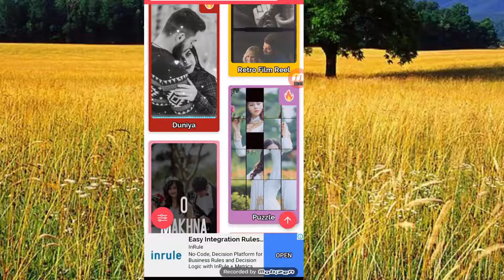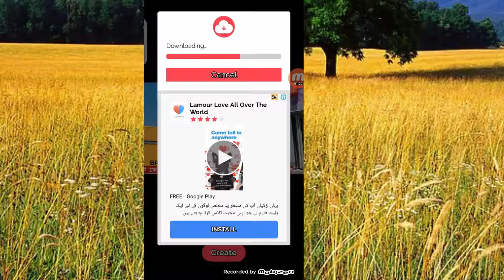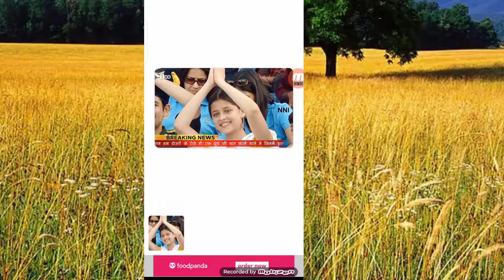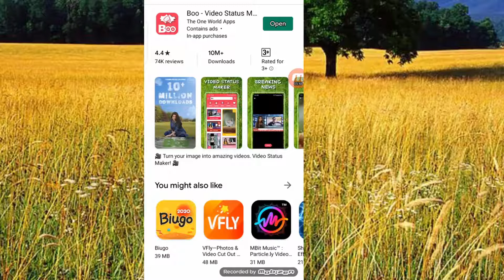Tik_Tok_Best_Video_Editor_For_Android_App_|_Tik_Tok_Me_Video_Edit Kaise_Kare_|_edit_video_in_tik_tok